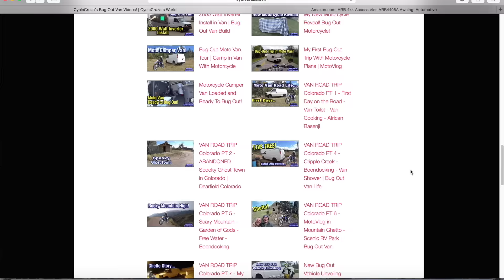Bug Out Van Trip Part 6 - Boondocking - Cripple Creek Exploration